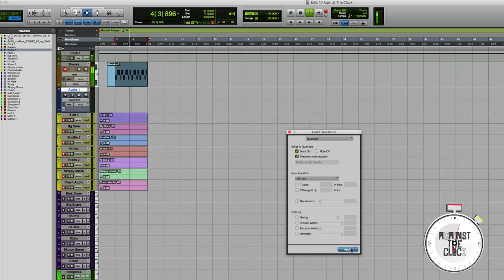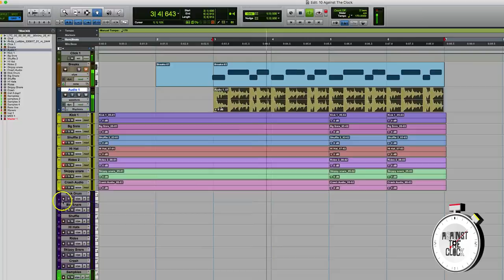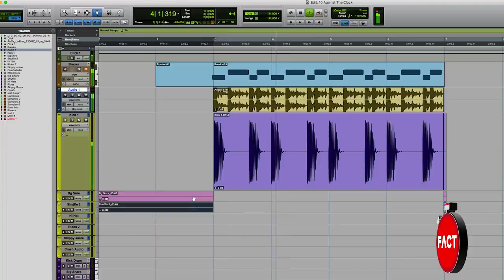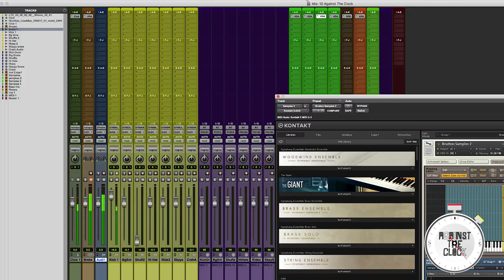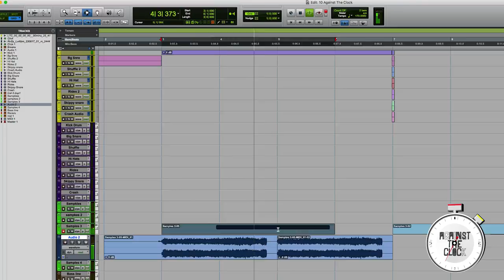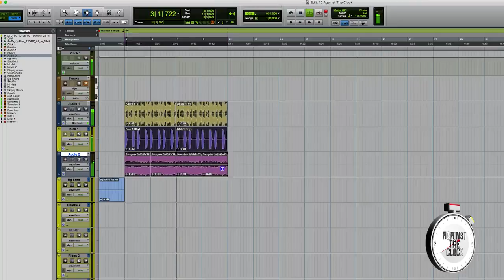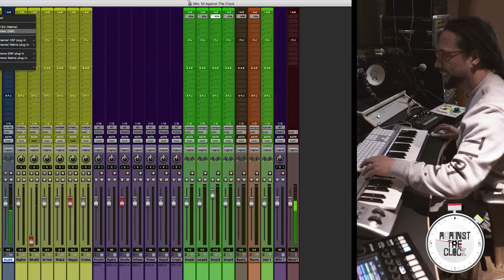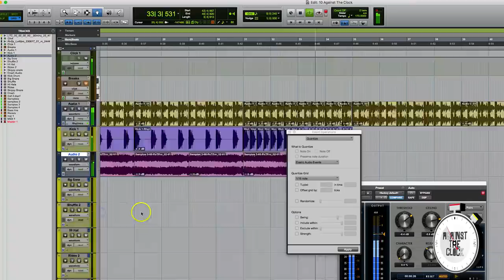Roni Size - Against The Clock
A drum 'n' bass legend steps up.

Roni Size has been in the music game since 1997. The founder and leader of Reprazent, an iconic drum 'n' bass collective based in Bristol, his debut album New Forms is a classic that still holds up to this day.

20 years later, Roni Size is still on top form. We headed down to his Bristol studio to see what he could do in 10 minutes and trust us, the result was excellent. Check it out above.

Roni Size's New Forms 20th Anniversary edition is out now.